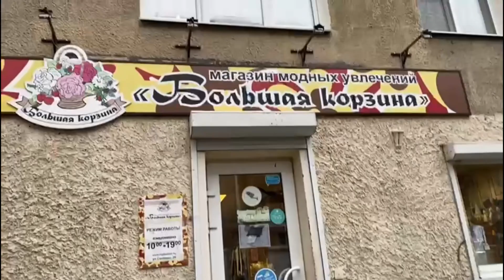1 апреля! Бэкстейдж со съемок. Я, Сережа, магазин и много смеха)))